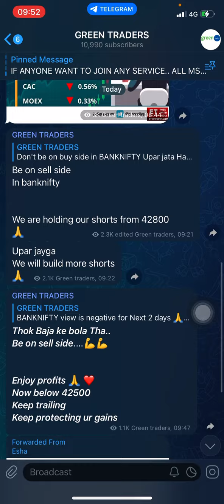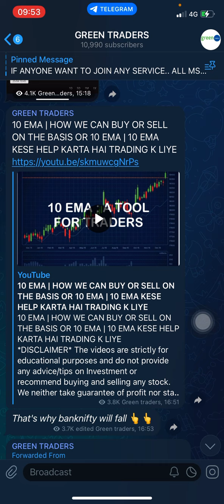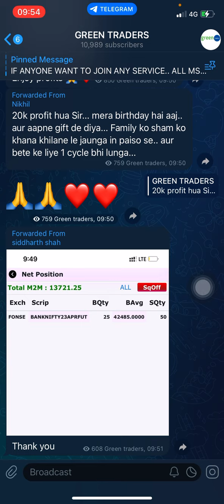BANKNIFTY fall below 42500 / enjoy profits / power of 10 Ema tool